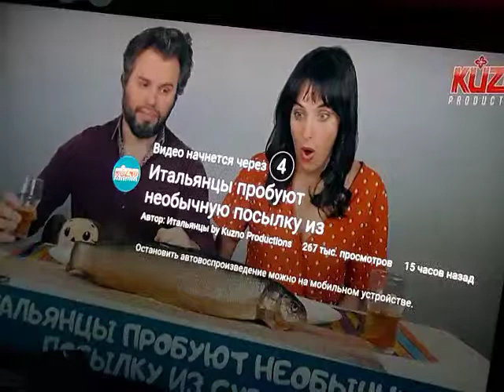Мишки на отдохе